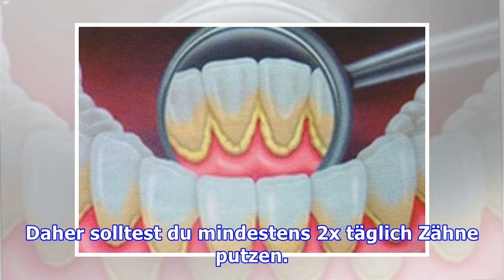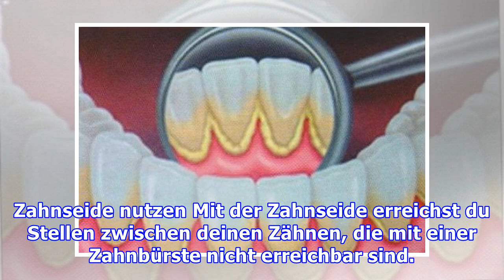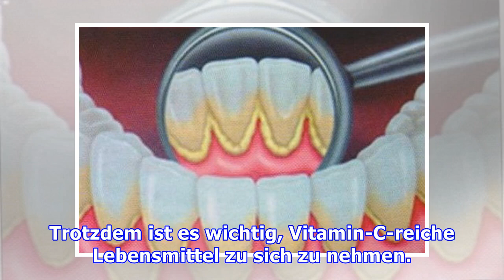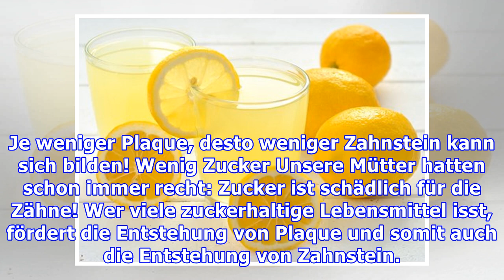Zahnstein natürlich verhindern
Zahnstein natürlich verhindern Wusstest du, dass Aktivkohle pflanzlichen Ursprungs helfen kann, die Zähne zu bleichen und zu säubern? Verwende sie vorsichtig, um den Zahnschmelz nicht zu schädigen. Za...